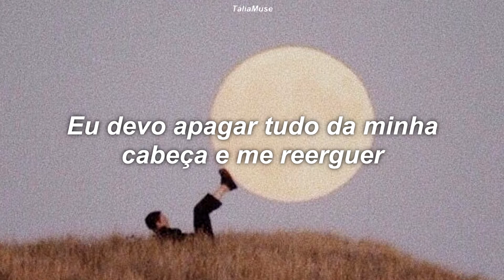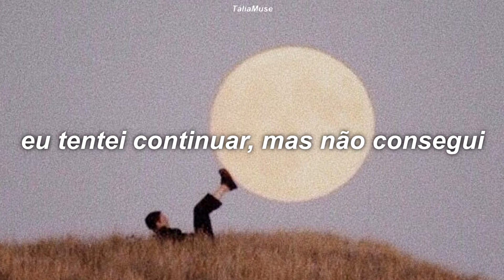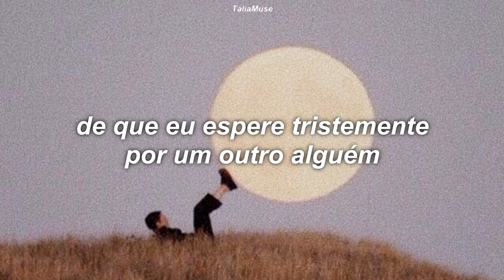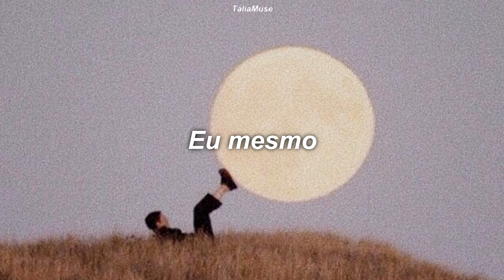today - vixx lr {tradução}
'VIXX LR', que cresceu como artista escrevendo / compondo / produzindo canções,
Entre frieza e paixão, os sussurros secretos de dois homens [Sussurro]

'VIXX LR' está de volta com o segundo mini-álbum [Whisper] após 2 anos.

'VIXX LR', que já se estabeleceu como artista ao produzir todas as músicas do primeiro mini-álbum [Beautiful Liar] em 2015, está mostrando um passo à frente como artista ao escrever, compor e produzir todas as músicas deste álbum também.

'VIXX LR' é o segundo mini álbum a expressar o conceito de imagem da emoção entre o cool e a paixão. No passado, "Beautiful Liar" expressava duas emoções opostas de uma única pessoa, mas neste álbum, as duas personalidades, 'Leo' e 'Ravi', sentem e expressam suas emoções de maneiras opostas, às vezes iguais, dependendo do situação. Tentei expressar a mudança de uma forma sensual. Para tanto, tentamos dar continuidade à identidade artística de 'VIXX LR', introduzindo palavras-chave como vermelho e azul, frieza e paixão.

O segundo mini-álbum de 'VIXX LR' [Whisper] mostra claramente o quanto os dois membros cresceram como artistas e produtores nos próximos dois anos, após o primeiro álbum há dois anos, quando eles queriam crescer como artistas além dos ídolos. é uma obra de arte, e vai satisfazer perfeitamente as expectativas dos fãs que esperam por LR há dois anos.

Seria bom aguardar o caminho musical que 'VIXX LR' escreverá como artista no futuro.

5. Today

Letras de Ravi
Composta e arranjada por Ravi, PUFF
Bass Choi Hoon
Carregando guitarra
Refrão Taewoo Kang
Piano e Sintetizador Cho Yongho
Programação de bateria Cho Yongho
Misturado por Geunsang Park (Asst. Dongho Kang, Hyoseon Choi) @ Jelly Sound

O som emocionante da guitarra que conduz a música inteira faz você se sentir bem, e o sofisticado sintetizador de drop lead é impressionante. O objetivo é superar a separação e viver para si mesmo.

coreano/inglês - português brasileiro